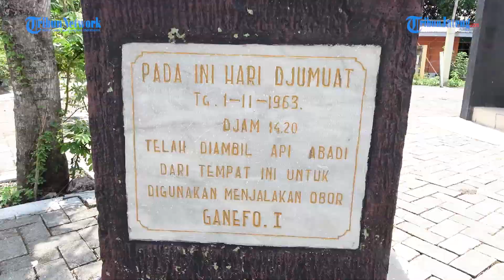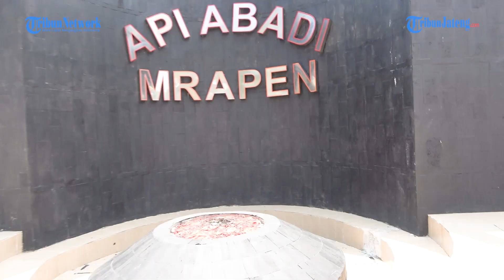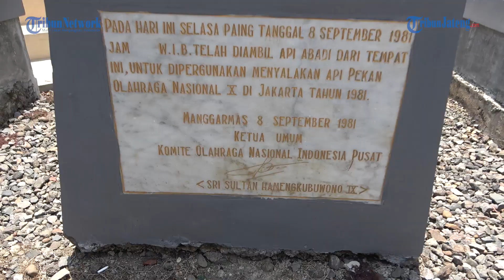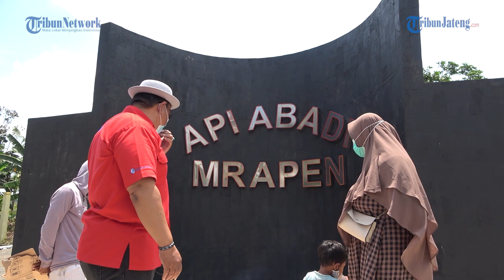Api abadi mrapen nyala lagi... Sudah bisa dikunjungi...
Haloo tribuners ayoo ajak seluruh keluarga untuk rame rame ke api abadi mrapen di Grobogan Purwodadi.. Rasakan sensasi panas api biru dari sumber api abadi mrapen. Selain api abadi ada juga loh batu peninggalan Sunan Kalijaga yang dilestarikan.. Ayoo gaess jangan ketinggalan .. Simak video ini sampai habis ya.